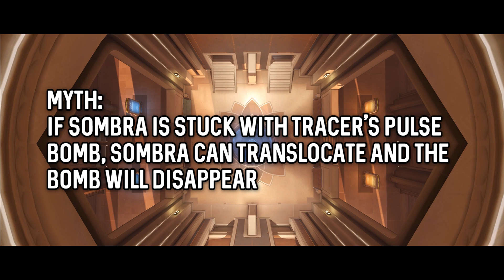Overwatch Myths - Vol. 9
Welcome back to Overwatch myths! Post myth suggestions in the comments or our subreddit, and we'll put them to the test in the next Overwatch video.